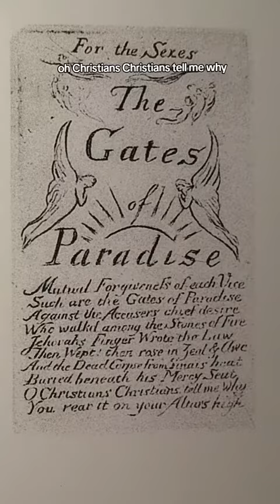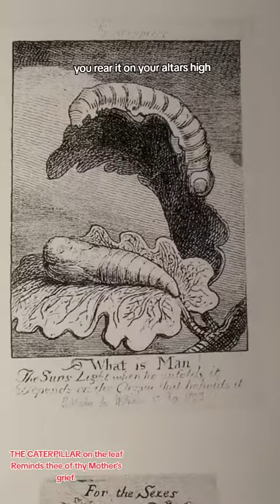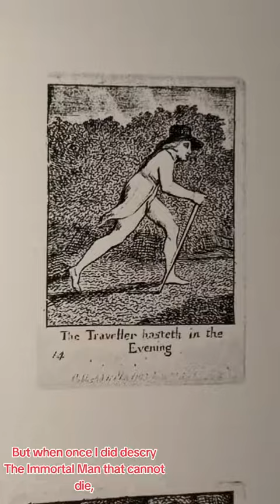Blake's 'The Gates of Paradise'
TT: @lexpelgerandhisbooks